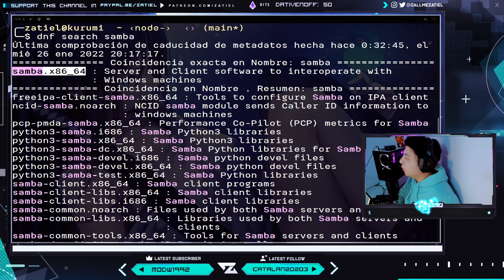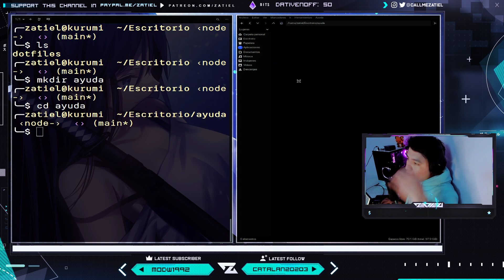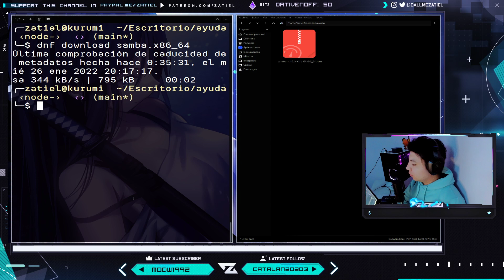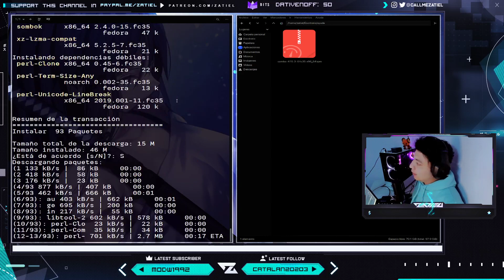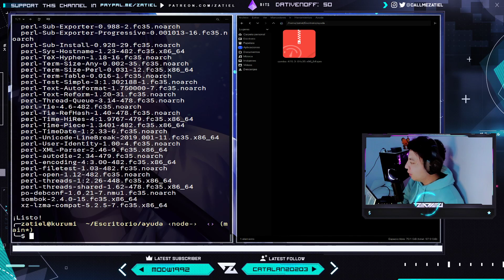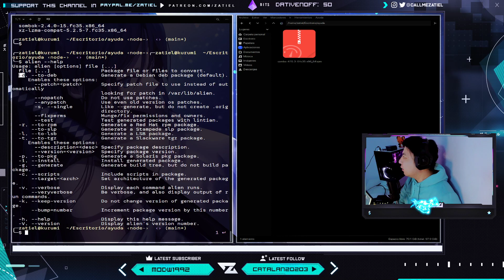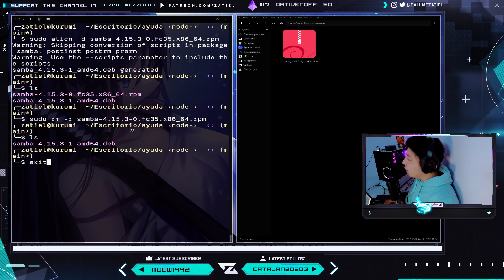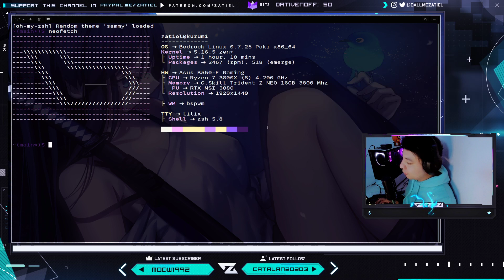Descargar Y Convertir Paquetes rpm a deb | Fedora Series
● ᴢᴀᴛɪᴇʟ

💟 ᴜsᴀɴᴅᴏ ᴇʟ ᴄóᴅɪɢᴏ ᴅᴇ ᴅᴇsᴄᴜᴇɴᴛᴏ: ZATIEL10

◣ꜱᴇᴛᴜᴘ ᴢᴀᴛɪᴇʟ ʙᴜɪʟᴅ ꜰᴜʟʟ ꜱᴘᴇᴄꜱ◥♡
✨ ᴍᴏᴛʜᴇʀʙᴏᴀʀᴅ: [ᴀꜱᴜꜱ ʀᴏɢ ꜱᴛʀɪx ʙ550-ꜰ ɢᴀᴍɪɴɢ ꜱᴏᴄᴋᴇᴛ ᴀᴍ4]
✨ ᴄᴘᴜ: [ʀʏᴢᴇɴ 3800x 4.5 ɢʜᴢ 8 ᴄᴏʀᴇ 16 ᴛʜʀᴇᴀᴅ ᴘʀᴏᴄᴇꜱꜱᴏʀ]
✨ ɢᴘᴜ: [ɢᴛx ᴀꜱᴜꜱ 970 ꜱᴛʀɪx 4ɢʙ]
✨ ʀᴀᴍ: [ɢ.ꜱᴋɪʟʟ ᴛʀɪᴅᴇɴᴛ ᴢ ɴᴇᴏ 16 ɢʙ (2 x 8 ɢʙ) ᴅᴅʀ4 3600 ᴍʜᴢ]
✨ ꜱᴛᴏʀᴀɢᴇ #1: [ɴᴠᴍᴇ ᴍ.2 ʜᴘ ꜱꜱᴅ ᴇx900 ᴍ.2 250ɢʙ]
✨ ᴄᴀꜱᴇ: [ɴᴢxᴛ ʜ510 ᴇʟɪᴛᴇ]
✨ ᴘꜱᴜ: [xᴘɢ ᴄᴏʀᴇ ʀᴇᴀᴄᴛᴏʀ 850ᴡ]
✨ ʟɪQᴜɪᴅ ᴄᴏᴏʟᴇʀ: [ᴀɪᴏ ᴍꜱɪ ᴍᴘɢ ᴄᴏʀᴇʟɪQᴜɪᴅ 240ʀ]

◣ɢᴀᴍɪɴɢ ɢᴇᴀʀ◥ ♡
● ᴅɪꜱᴘʟᴀʏ: [ʟɢ 25ᴜᴍ58-ᴘ ᴜʟᴛʀᴀᴡɪᴅᴇ 21:9 2560 x 1080]
● ᴅɪꜱᴘʟᴀʏ 2 : [ʜᴘ ᴘ19ʙ ɢ4 ] (ᴡxɢᴀ 1366 x 768)
● ᴍᴏᴜꜱᴇ: [ᴄᴏʀꜱᴀɪʀ ʜᴀʀᴘᴏɴ ʀɢʙ ᴘʀᴏ]
● ᴋᴇʏʙᴏᴀʀᴅ: [ᴄᴏʀꜱᴀɪʀ ᴋ70 ʟᴜx ᴛᴇᴄʟᴀᴅᴏ ᴍᴇᴄÁɴɪᴄᴏ ʟᴇᴅ ʀᴏᴊᴏ ᴄʜᴇʀʀʏ ᴍx ʙʀᴏᴡɴ]
● ʜᴇᴀᴅᴘʜᴏɴᴇꜱ: [ᴄᴏᴏʟᴇʀᴍᴀꜱᴛᴇʀ ᴍʜ752]
● ᴄᴀᴍᴇʀᴀ: [ʟᴏɢɪᴛᴇᴄʜ ᴄ920 ᴘʀᴏ ʜᴅ]
● ᴍᴏᴜꜱᴇᴘᴀᴅ: ʀᴇᴅʟᴇᴍᴏɴ xʟ ᴘᴀʀᴀ ᴛᴇᴄʟᴀᴅᴏ ʏ ᴍᴏᴜꜱᴇ (80x40ᴄᴍ)